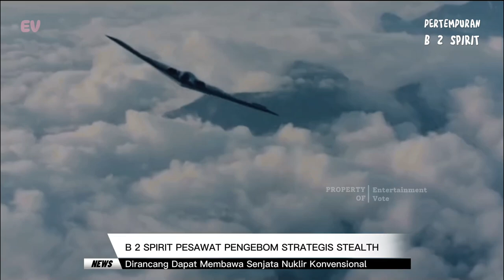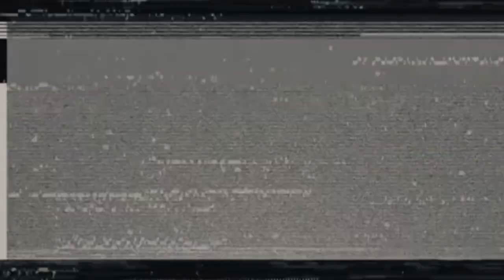Pertempuran Pesawat Pengebom Siluman Tercanggih Di Dunia